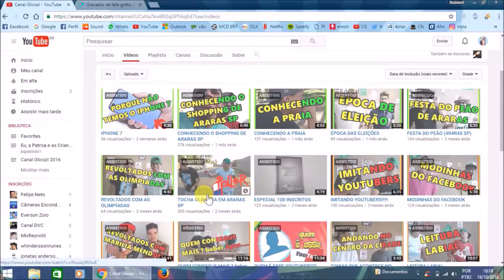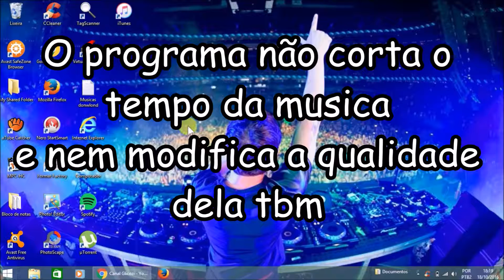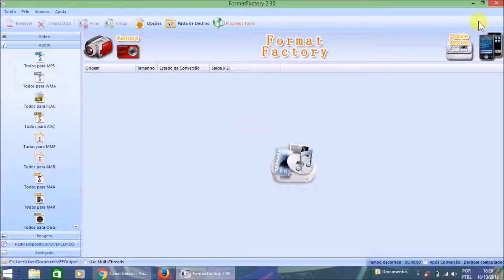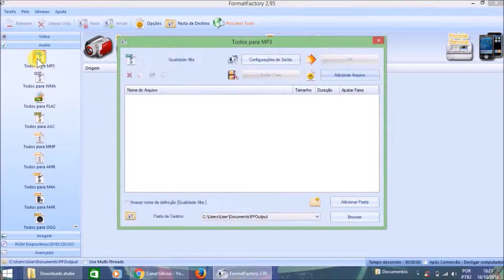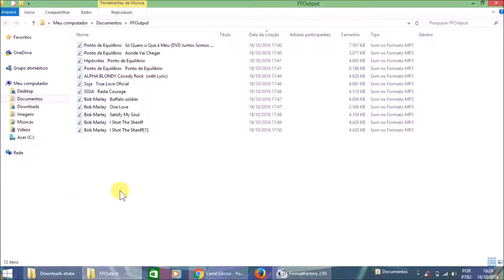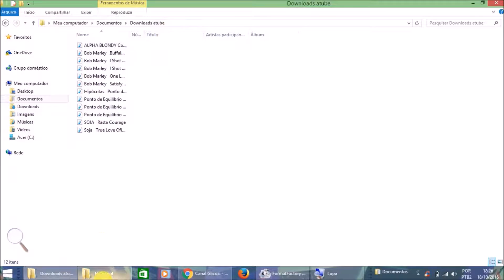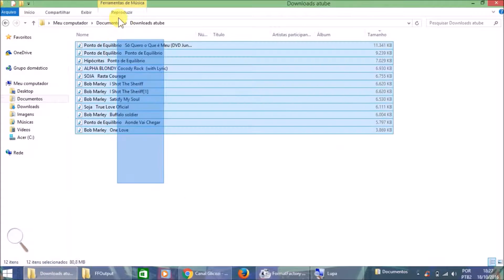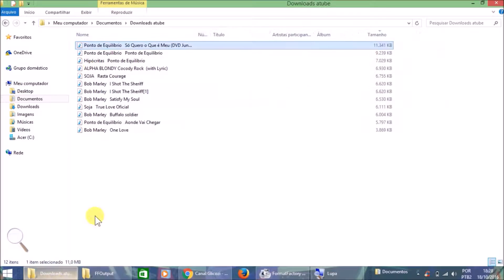Como reduzir o tamanho da musica mp3 via Format Factory sem cortar o tempo